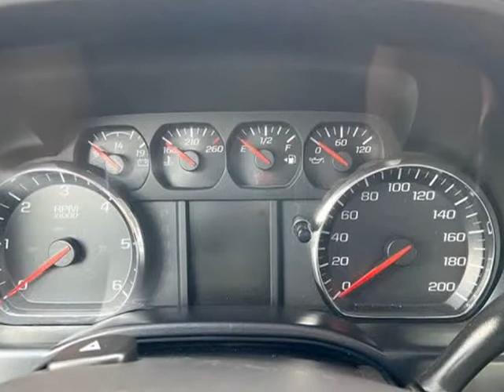2015 Chevrolet Silverado 2500HD 4WD Double Cab Great Work Truck!! (Emmett, Idaho)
1550 S. WASHINGTON AVE
Emmett